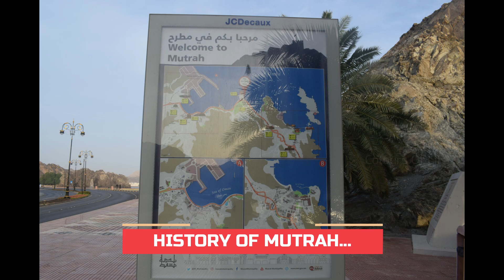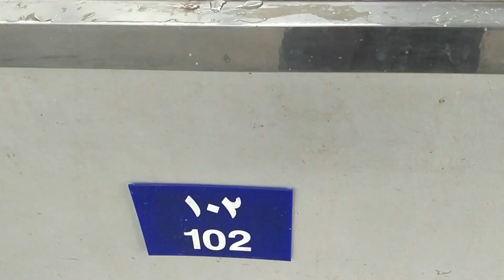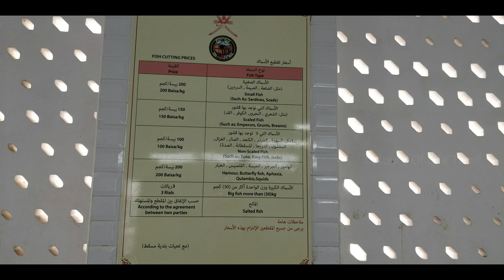Mutrah Fish Market In Oman | Muscat VLOG |Colours Of Life Tamil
Hi friends ..

In this video you will get informations about oman famous Mutrah Fish Market, Muscat.

1. History Of Mutrah
2. Fishing and quality of fish
3. Types of fishes available in mutrah fish market
4. About mutrah parking area
5. Cutting prices of fish
6. How to select fish
7. Fishing Area

History Of Mutrah :
Muttrah was the center of Commerce before discovering oil. Its strategically Location near Muscat Harbor gave it the advantage to gain high importance as it was on the way from India and china.

Muttrah Still a center of Commerce as it is one of the Largest Ports in the region.

Nowadays Muttrah is a tourist attraction, visited by large numbers of Tourists.

Muttrah has very famous Land Marks such as Muttrah Souk which is a traditional Souk.

Today it is mainly a fishing and residential area but its commercial past remains in the busy market area.

Why visit the Muttrah Fish Market in Muscat?

In the Muttrah area of Muscat takes place a traditional fish market, not far from the Corniche and the Souq. ​This area is where you come to observe everyday life.

You see so many different varieties of fish: tunas, squid, king fish, prawns...​
You smell the fresh product from the sea
You ​feel the salt in the air

Visiting the Muscat Fish market

Fishes start arriving at sunrise and the activity is mainly during the first half of the morning

What types of fishes available in Mutrah Fish Market ?

Tuna
Belt fish - Vaalai (வாலை மீன்)
Squid - Kanavai (கணவாய்)
Crab
Prawns
King Fish
Sankara Meem
Pothal Meen
Parai
Mackerel - Kanangeluthi (கானாங்கெளுத்தி)
Barracuda - Sheela - Barracuda/Sea Pike - ஷீலா(Sheela), ஊளி மீன்
Dolphin Fish / Mahi Mahi - Para la meen

Spread Smile, Spread Colours.

Karthi

LIKE: Your appreciation will always boost me like anything, so give a “LIKE” to this video which will motivate me to work up on good quality stuffs.

SHARE: We all learnt from childhood that, it’s always good to share what we have, so do “SHARE” this video with all your loved ones.

COMMENT: I always eager to have “FEEDBACK” to improve me at most, so provide your valuable “COMMENTS” for this video.

All the content on this channel is copyrighted to Colours Of Life Tamil.